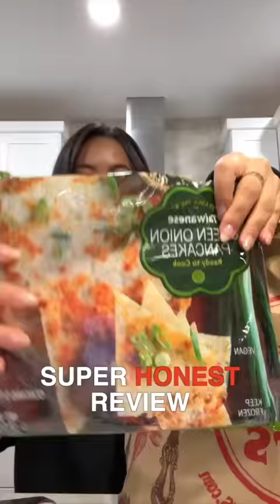Making my Asian friends try Trader Ming's for the first time (honest review)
Here is a fun video I filmed with my friends when I was in Seattle this weekend :)